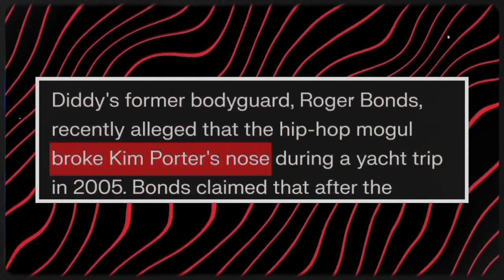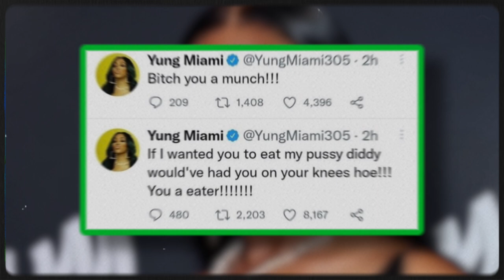These Women Are Diddy's Biggest Fear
Sean "Diddy" Combs is a mogul—known for his entrepreneurial spirit, chart-topping hits, and larger-than-life persona. But behind the glitz, glamour, and millions lies a series of dark allegations that have bubbled to the surface over the years.

Your support really helps our channel grow and means a lot to us. we can't grow without you.

Spotify Playlist Growth & Networking Ebook